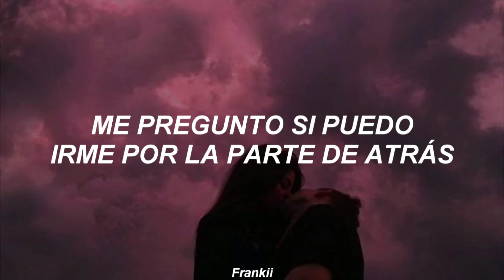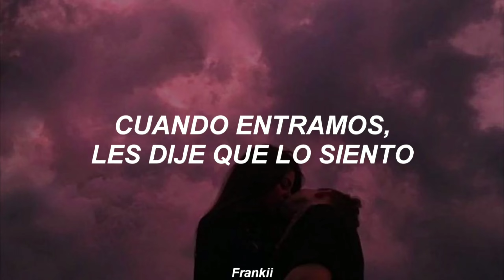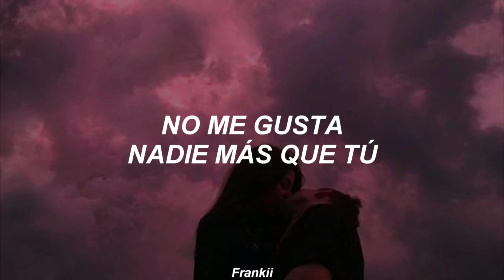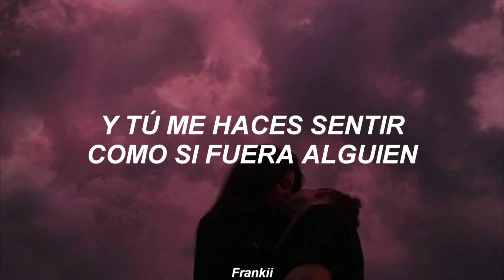Ed Sheeran & Justin Bieber - I Don't Care [Español]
CRÉDITOS ⚡

          👉 Artistas: Ed Sheeran, Justin Bieber

                  👉 Álbum: No. 6 Collaborations Project

                            👉 Lanzamiento: 2019

                              __lyrics__
Wondering if I could sneak out the back
Nobody's even looking me in my eyes

I always feel like I'm nobody, mm

But I'm told it's where we're s'posed to be

When we walked in, I said I'm sorry, mm

Yeah, you're making me feel like I'm loved by somebody

Ooh, ooh, ooh, ooh, ooh, ooh (Ooh, yeah, yeah)

(I'm loved by somebody, yeah, yeah, yeah)
I can deal with the bad nights
When I'm with my baby, yeah (Oh)